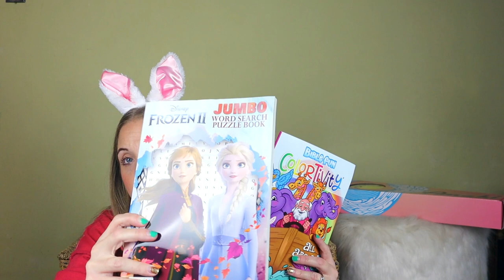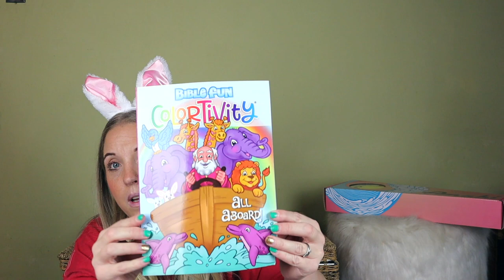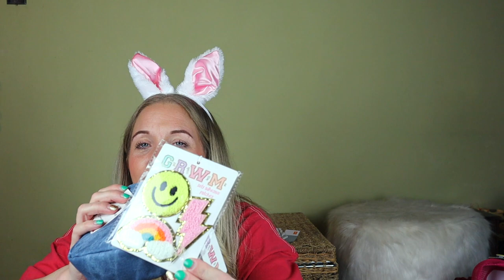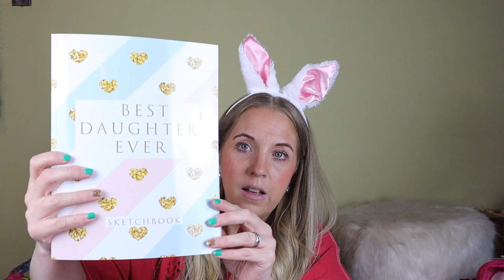Easter 2023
If you want a link to anything let me know! I wanted to get this video up, and I feel like it will take me days to find a link to everything🤪

You all are the best!🥰

P.S. if you are wondering what the background noise is that you will hear several times! It’s my 6 year old in her new heels, upstairs!😆pretty sure she practiced her runway walk for hours that day lol also the vacuum is even running upstairs at one point🤪